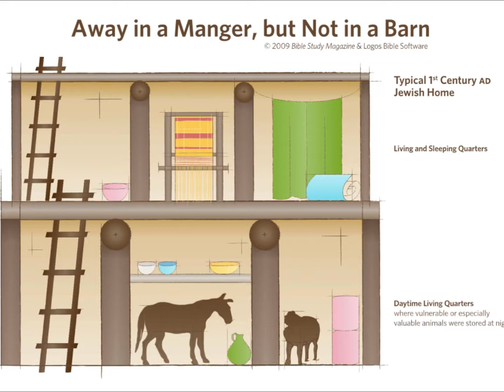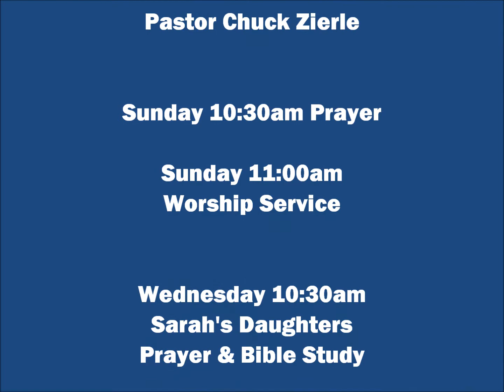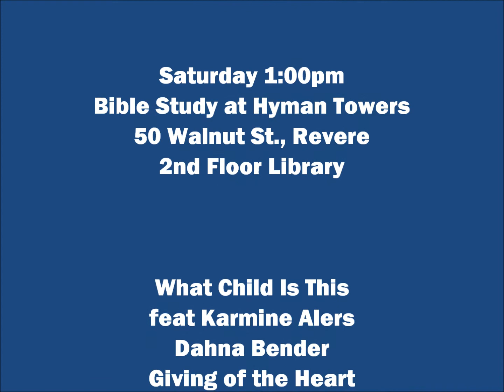Sermon: The Message Of Christmas